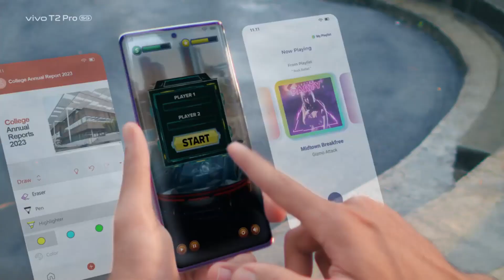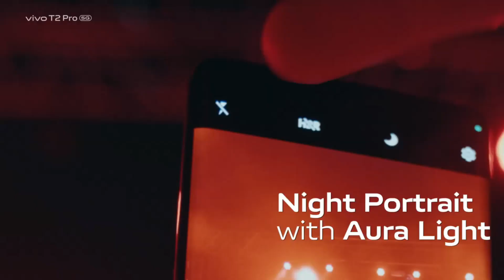VIVO T2 PRO VS VIVO V27 | VIVO PHONE | BEST VIVO PHONES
Vivo V27 vs Vivo T2 Pro - Ultimate Smartphone Showdown!

Description:
Welcome to our in-depth comparison video of the Vivo V27 and the Vivo T2 Pro! 📱💥

In this video, we're going to put these two incredible smartphones head-to-head to help you make an informed decision on which one is right for you. Whether you're a tech enthusiast or just looking for your next upgrade, we've got you covered.

 📱 Design and Build Quality:
We'll start by analyzing the design and build quality of both phones. Find out which one offers a more premium look and feel.

📺 Display Comparison:
Next, we dive into the displays of these smartphones. Learn about the differences in size, resolution, and technology, and how they impact your viewing experience.

💨 Performance and Speed:
Get ready for a speed test! We'll compare the processing power and overall performance of the Vivo V27 and Vivo T2 Pro, so you know which one handles tasks and apps more smoothly.

📸 Camera Shootout:
For all the photography enthusiasts out there, we've got a camera shootout! Discover which phone delivers better photos and videos in various lighting conditions.

🔋 Battery Life and Charging:
Battery life is crucial, and so is fast charging.

📱 Software and User Experience:
The software can significantly impact your overall smartphone experience. Learn about the user interfaces and features of both phones to decide which one suits your preferences.

💲 Price and Value for Money:
Last but not least, we'll compare the prices of the Vivo V27 and Vivo T2 Pro and discuss which one offers better value for your hard-earned money.

🏆 Final Verdict:
After all the comparisons, we'll provide our final thoughts and recommendations to help you choose between these two fantastic smartphones.

Don't forget to hit that like button if you find this video helpful, subscribe to our channel for more tech comparisons and reviews, and leave your thoughts in the comments section below! Which one would you pick: Vivo V27 or Vivo T2 Pro? Let's start the discussion.
0:29 VIVO T2 PRO CAMERA  VS VIVO V27 CAMERA
1:33 VIVO T2 PRO SCREEN RESOLUTION AND REFRESH RATE  VS VIVO V27 CAMERA AND REFRESH RATE
1:33 VIVO T2 PRO SCREEN BATTERY AND CHARGING SPEED  VS VIVO V27 CAMERA BATTERY AND CHARGING SPEED
2.23 CONCLUSION VIVO T2 PRO VS VIVO V27